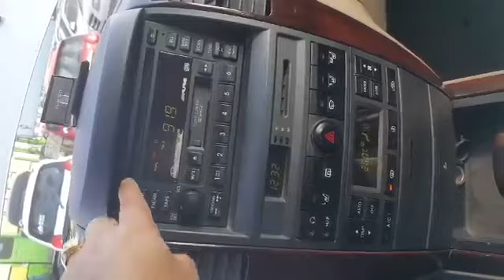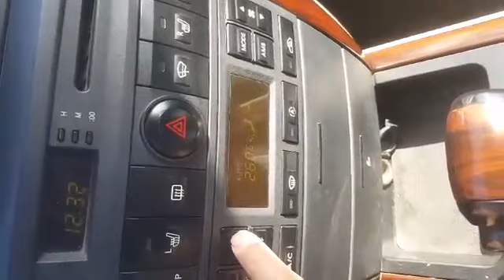[Autowini.com] 2006 Kia Sorento TLX 2WD SUNROOF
Best Regards,